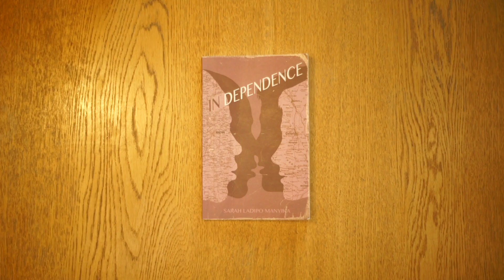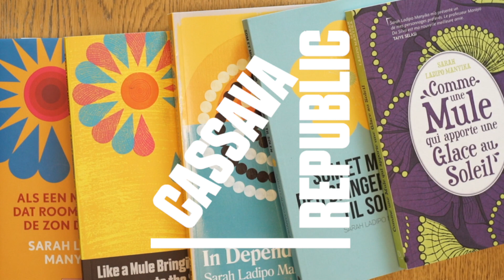Sarah Ladipo Manyika on her novel In Dependence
Acclaimed writer Sarah Ladipo Manyika discusses her novel 'In Dependence', a bittersweet tale, spanning four decades, of a brave but doomed affair and the universal desire to fall truly, madly and deeply in love.

In Dependence is out May 14th 2019 from Cassava Republic Press.